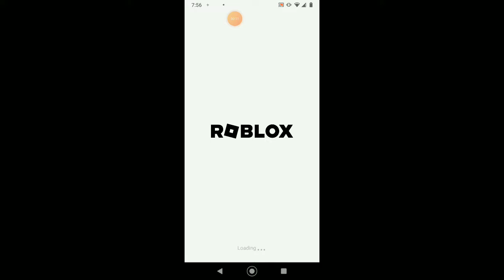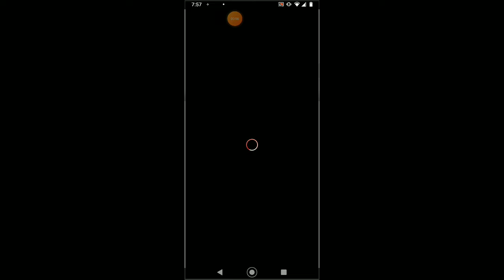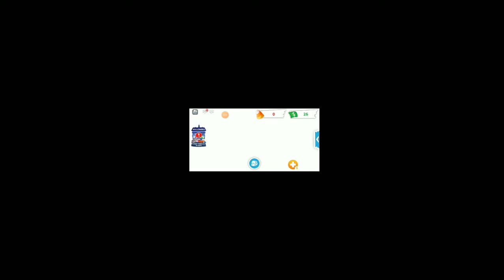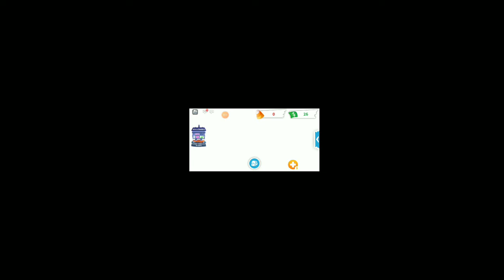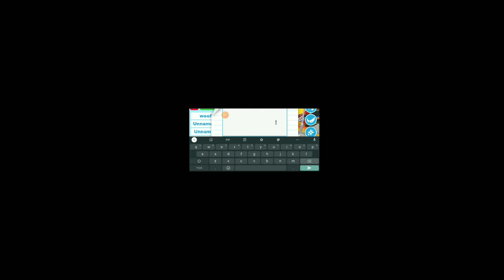Roblox adopt me!